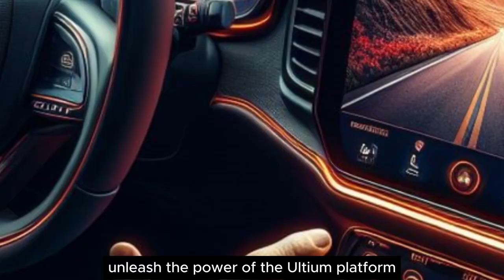2024 Chevrolet Blazer EV Is This the Future of SUVs?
The 2024 Chevrolet Blazer EV is a fully electric mid-size SUV that combines bold design with impressive performance and range.